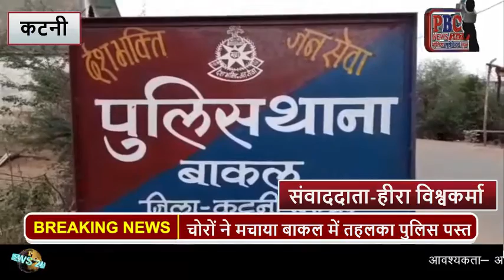बाकल थाना प्रभारी की नाक के नीचे से हुई चोरी...PBC NEWS 4 जून...